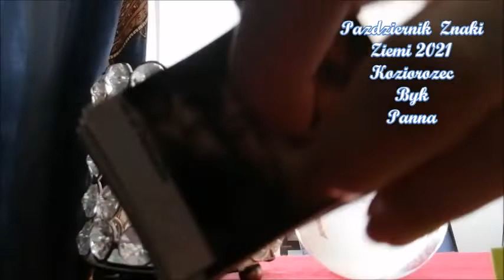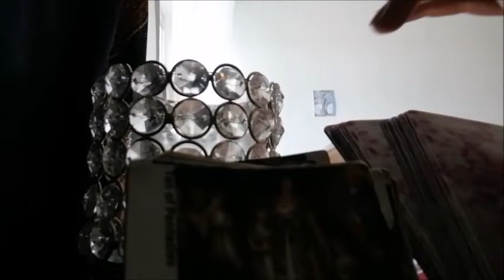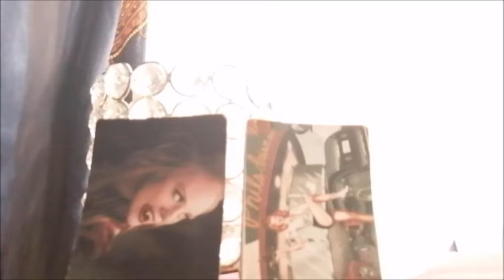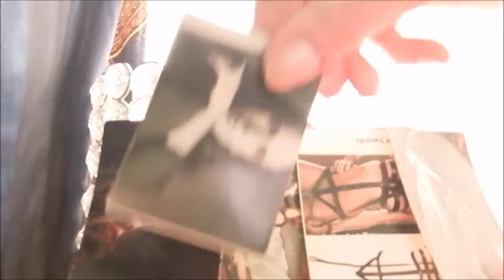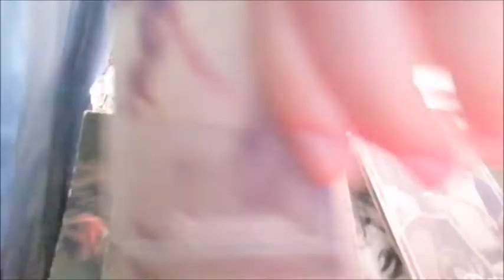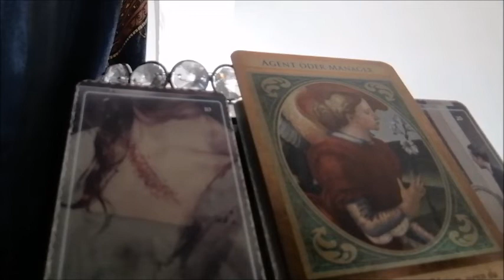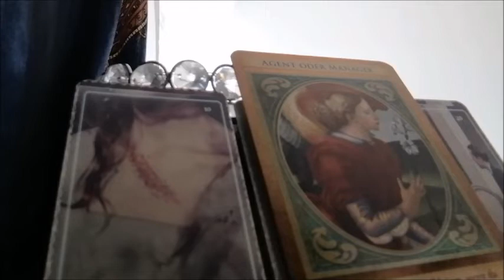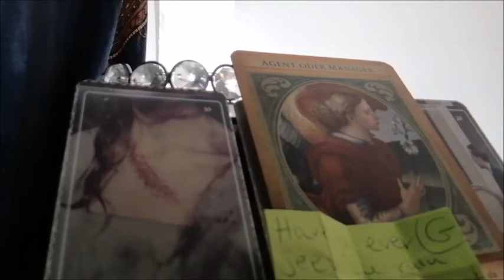Pazdziernik Orakel Panna/Byk/Koziorozec 2021 Horoskop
Jak chcerz sie podziekowac i pomagac zeby Kanal rosnal, to bardzo dziekuje wam🌺
Beda z tego inwestycje na ten Kanal: